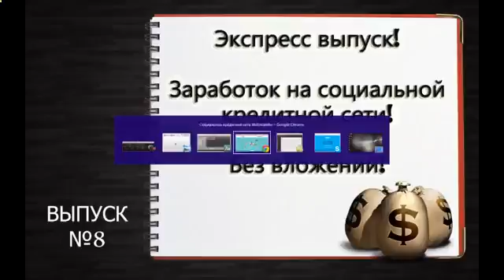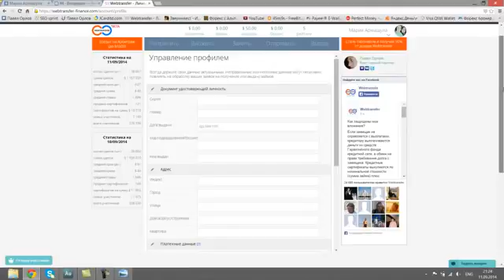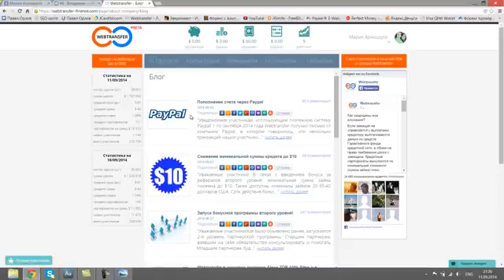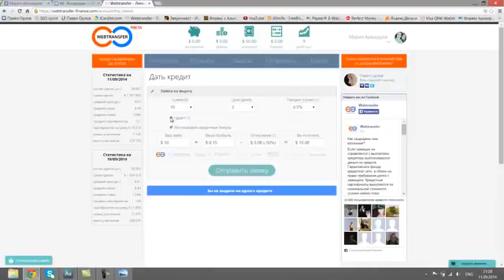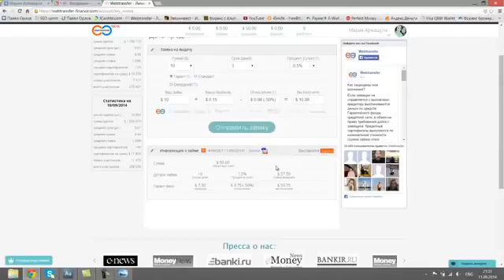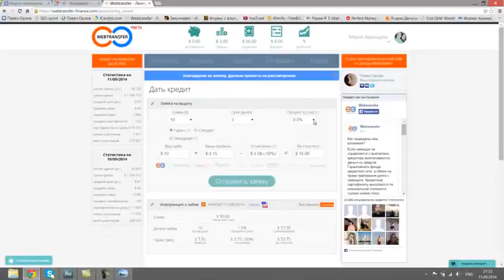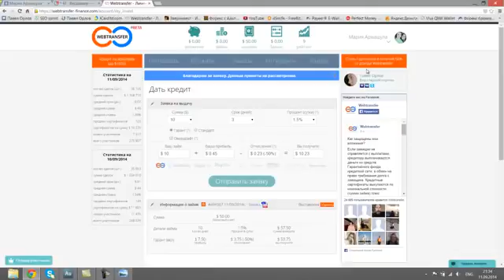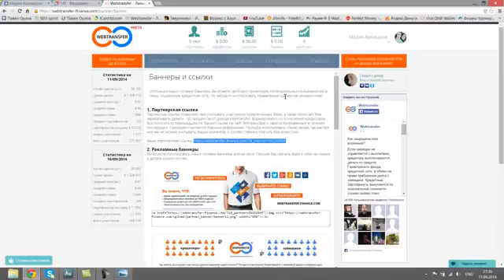(Part 2 Of 2) Naca Airfoil Cfd Simulation [Icem Cfd Airfoil]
CFD sharp trailing edge ICEM CFD meshing ICEM Airfoil Hexa ANSYS Engineering Simulation CFD-Online airfoil NACA Scripting Smoothing periodic Blocking Meshing shifted Pereira PSYMN Replay fluent Fluent ogrid cgrid hgrid Simon naca wing cfd